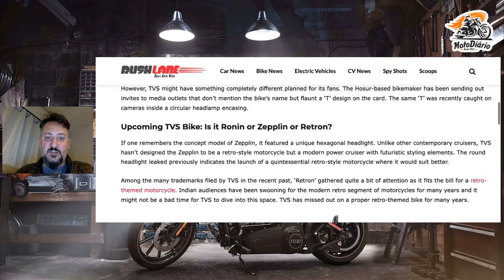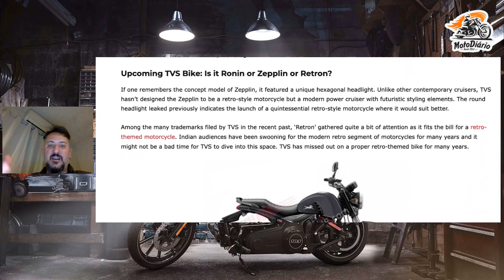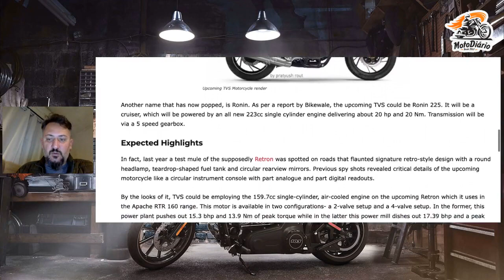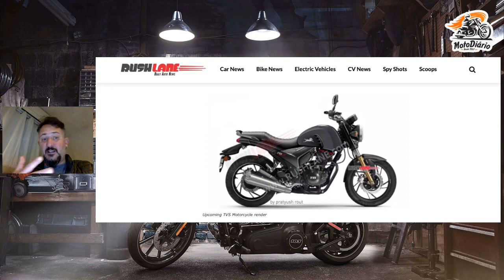NOVA TVS CUSTOM RONIN será lançada semana que vem, e AGORA DAFRA? Vem pro BRASIL?